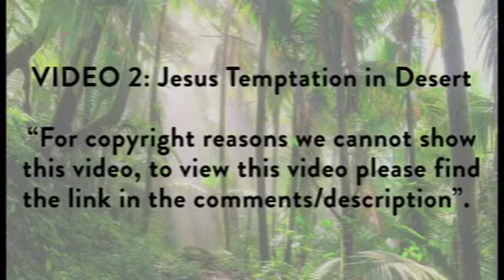The Garden (3-1-20) It's a Jungle Out There